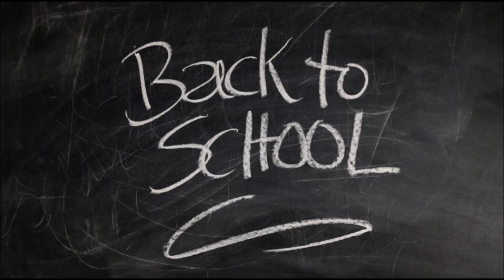Herzlich Willkommen😀Der Gute Junge